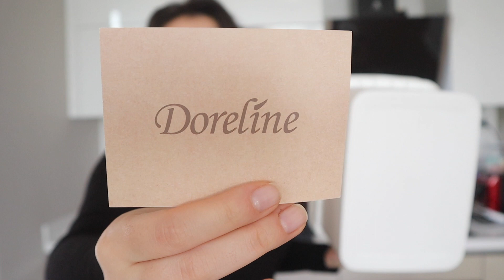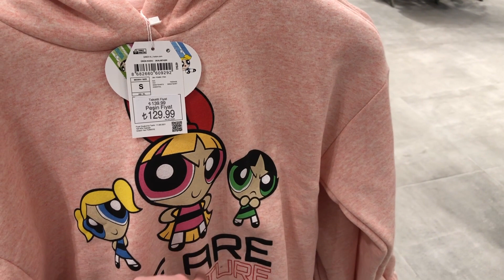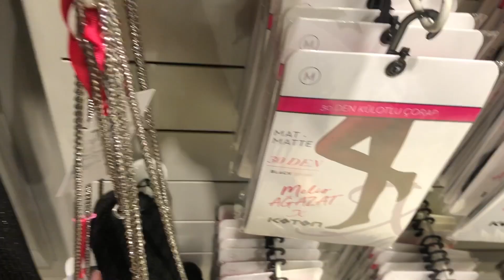VLOG - KAHVALTI - TEMİZLİK - AŞIRI SİNİR OLDUM! - BANYOYA ALDIĞIM KUTULAR - KOTON TURU